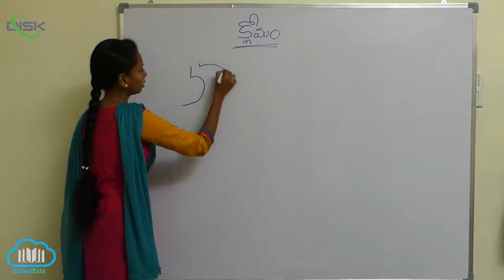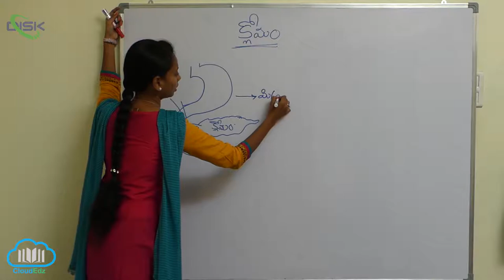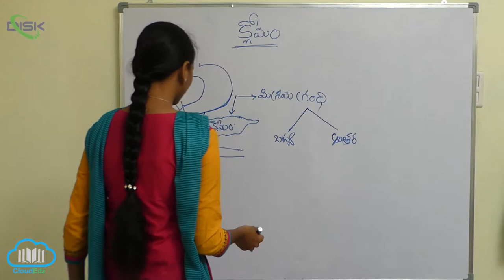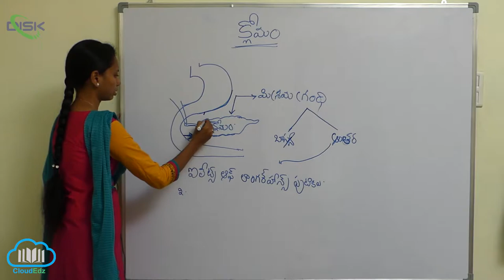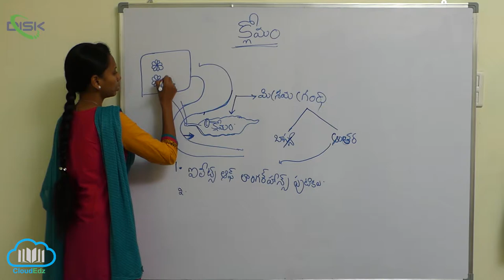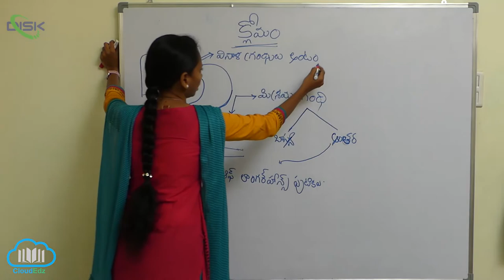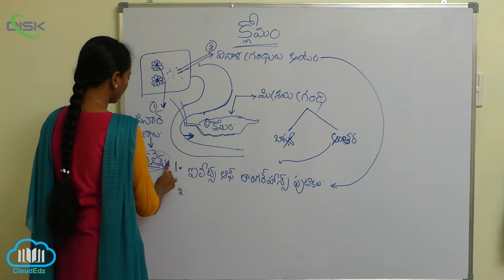జీర్ణక్రియ శోషణం || క్లోమం || Disk Telangana